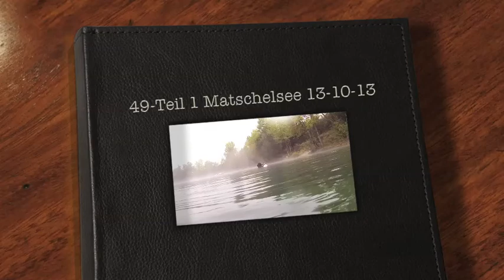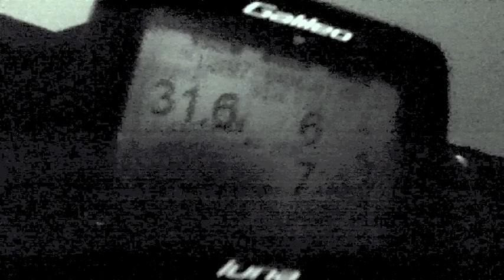49 1 Matschelsee 12 10 13